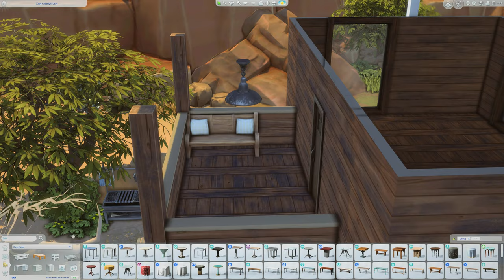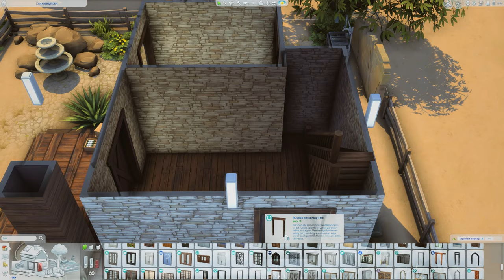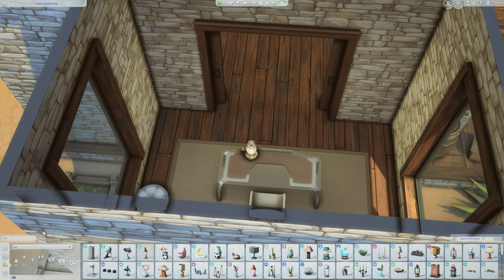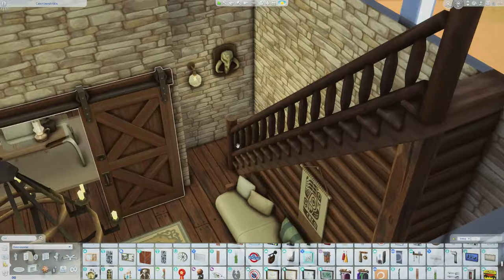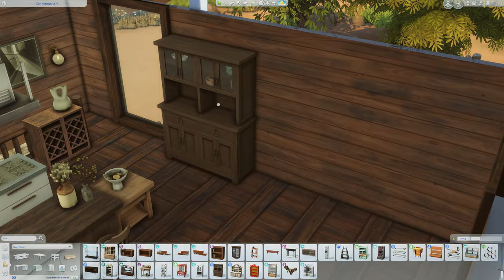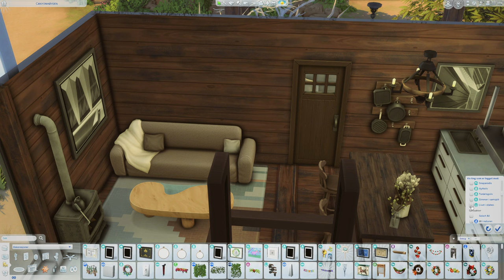Modern Rustic Desert Home 🌵| The Sims 4 | Speed Build with Ambience Sounds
(sounds best with headphones)

Hi friends! I really wanted to build something super modern but I love rustic houses too much and so the build ended up as a mix of both modern and rustic. I have to say though this is the most modern I've ever built and I really enjoyed it. Hope you like the build!!

BUILD INFO:

- Gallery id: plantsimgirl
- Gallery name: "Rustic Modern House"
- 20x20
- Chestnut Ridge
- 1 bed, 1 bathroom
- 56 459$

MUSIC IS COMING SOON